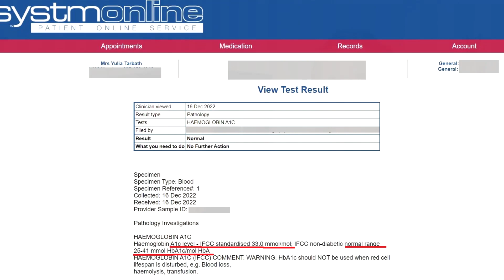My Blood Sugar Results (A1C level) After 13 Years On A High Fruit Diet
Blood sugar imbalances are a common concern for people who are looking to balance their hormones, fatigue, weight and other health issues.

Now, here are some shocking facts about diabetes.

Approximately 537 million adults (20-79 years) are living with diabetes.

The total number of people living with diabetes is projected to rise to 643 million by 2030 and 783 million by 2045.

Type 2 diabetes used to occur almost entirely among adults, but now occurs in children as well.

Many studies have been conducted over the years that show a high carbohydrate, low fat diet can make a positive impact on type 2 diabetes.

Walter Kempner, M.D. and research scientist from Duke University in North Carolina, discovered that a low fat, high carbohydrate diet could actually heal type 2 diabetes.

A study carried out by the University of Kentucky Medical School reported that as many as 50% of the diabetics taking insulin were able to discontinue its use after 2 weeks.

Almost all of them stopped oral medication when they switched to a low-fat diet.

Yet, with all this data and science there are still many people who think that eating sugar or carbs can cause blood sugar problems, including type 2 diabetes.

They tell you to drop your carb intake and avoid sugar like the plague.

Eat lots of fat instead they'll tell you.

Well, I’ve been following a high-fruit diet that is also a plant foods diet for over 13 years now and eating all the fruits and carbs I care for.

If the idea that carbs cause blood sugar problems, including elevated blood sugar levels I would be in big trouble right?

In this video I share my blood test results with you and talk about how its not healthy sugars that you need to be careful of but instead eating too much fat in your diet.

Here Are The Ways We Can Help You:

REGISTER FOR OUR FREE TRAINING: Discover the 5-step blueprint our clients use to balance their hormonal and gut issues, as well as lose 10-50 lbs naturally ... without ever restricting themselves of sugar and carbs.

WORK WITH US: Want us to personally help you restore your body naturally, hold you accountable and help you experience life changing health results?

Paul and Yulia Tarbath

Keep watching this channel for the more informative videos.